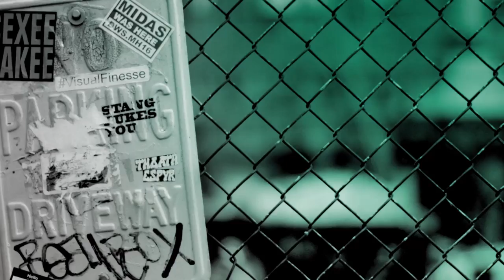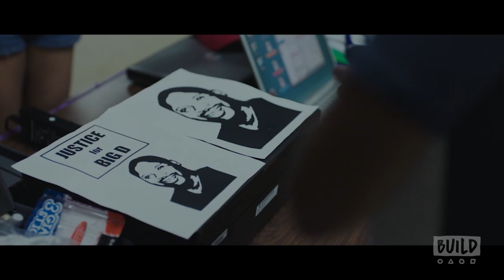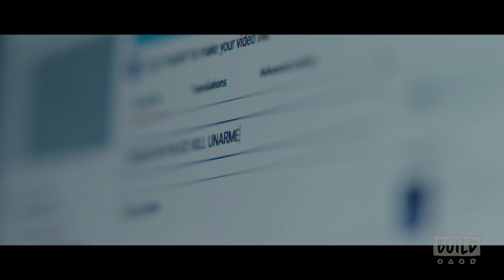John David Washington, Kelvin Harrison Jr., Chanté Adams & Reinaldo Marcus Green Of "Monsters and Me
When a young father witnesses the police shooting of an unarmed black man, the tight-knit community of Bed-Stuy is pushed to the brink in Reinaldo Marcus Green's Sundance Award-winning portrait of race, family, and consequence. Join writer/director Reinaldo Marcus Green and his cast, John David Washington, Kelvin Harrison Jr. and Chanté Adams, as they discuss the film, "Monsters and Men."